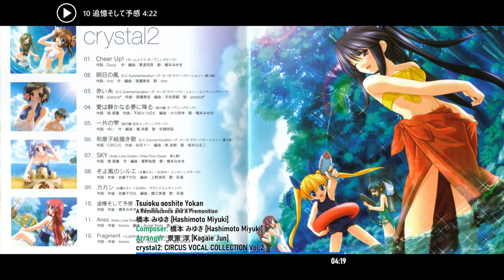crystal2: CIRCUS VOCAL COLLECTION Vol,2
00:00 Cheer Up!
03:36 明日の風 / Tomorrow's Wind
07:59 赤い糸 / Threads of Red
13:39 愛は静かなる夢に降る / Love Comes in a Quiet Dream
17:52 一片の雫 / A Single Drop
22:08 和泉子絵描き歌 / Izumiko's Drawing Song
25:48 SKY
31:06 そよ風のシルエ / The Gentle Wind's Silhouette
37:26 カカシ / Scarecrow
42:35 追憶そして予感 / A Reminiscence and A Premonition
46:57 Aries
50:51 Fragment～Luminous ver～

- This vocals collection album was specifically made for eroge game series made by CIRCUS
- All credits given to original creators who made the tracks and the artworks.
- The transliteration [Romaji] were taken from unspecified source.
- The English translation tracks were NOT OFFICIAL as I taken them from VGMDB.